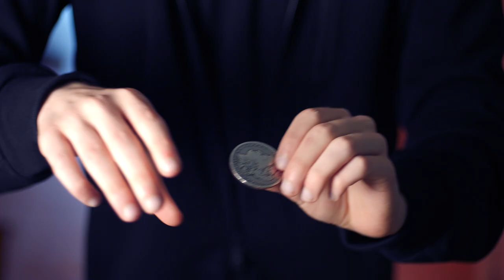One Coin Routine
Performance shot by Semjon Sidanov